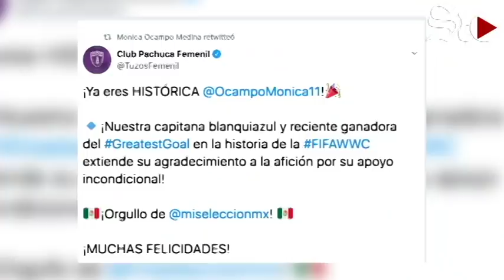⚽Gol de Mónica Ocampo elegido como el mejor de la historia⚽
La anotación de la seleccionada mexicana Mónica Ocampo, fue elegida este martes, como el mejor gol de la copa mundial femenina de entre 10 finalistas